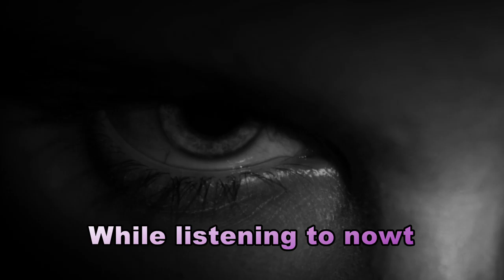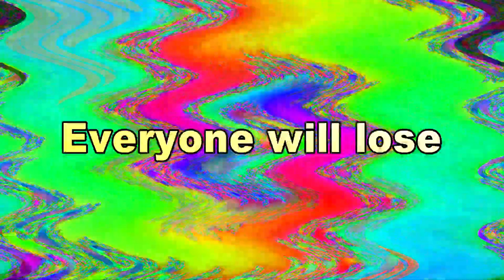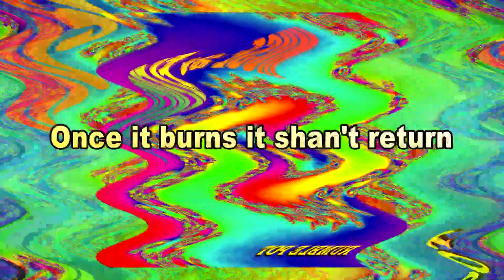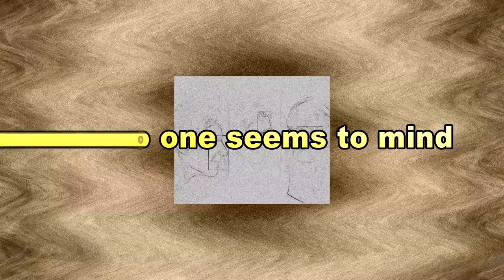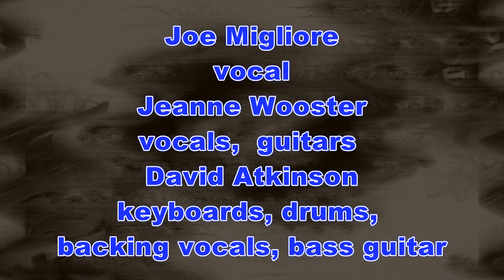Muse at Eleven - VAPOURISED (Official music and lyric video)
"As unrelenting as the march of time, the subject to which the title refers. The Eighties meet grunge. That’s Jeanne, not Brian May, doing that guitar solo." -Joe Migliore

Muse at Eleven are Joe Migliore, Jeanne Wooster and David Atkinson.

"VAPOURISED" is from the Muse at Eleven album RUMBLE POT (1998). The full album, as a lyric video, can be found